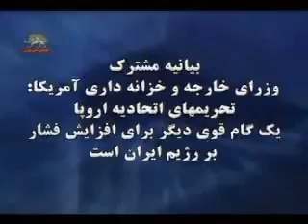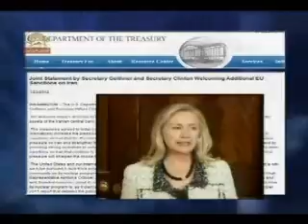رژيم وبيانيه مشترك وزراي خارجه وخزانه داري امريكا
هيلاري كلينتون وگارتنر وزراي خارجه وخزانه داري آمريكا دريك بيانيه مشترك تحريمهاي اتحاديه اروپا را يك گام قوي ديگر براي افزايش فشار بر رژيم ايران دانستند.